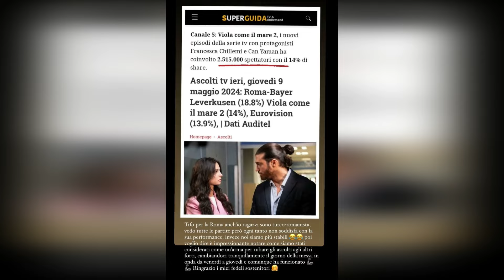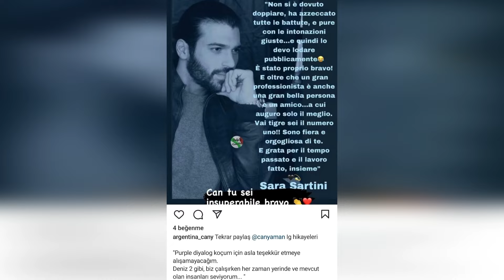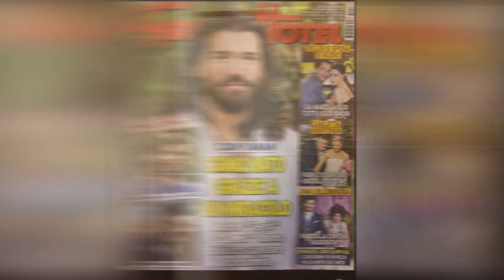¿Por qué Can Yaman postuló al banco de embriones? Aquí está el sueño de Can que se escondió de todos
¿¿Por qué Can Yaman postuló al banco de embriones?
Estamos aquí con las novedades de última hora sobre Can Yaman y Demet Özdemir.
Can Yaman hizo un movimiento impactante.
El último movimiento de Can Yaman, que quería ser padre, sorprendió a todos.
Entonces, ¿Can Yaman será padre?
¿Quién es la madre del bebé de Can Yaman?
El deseo de Can Yaman de convertirse en padre está en su apogeo.
Can Yaman congeló su esperma para convertirse en padre.
Aún no está claro si Can Yaman recurrió a tal práctica por un problema de salud o por precaución.
Todo el mundo se pregunta con curiosidad por qué Can Yaman actuó tan apresuradamente.
A ver si Can Yaman consigue cumplir su sueño.
Otra noticia que tenemos es sobre Demet Özdemir.
La nueva ruta de Demet Özdemir sigue sin estar clara.
Finalmente, Demet Özdemir, quien compartió una publicación en su cuenta de Instagram de que viajaba en avión, desapareció luego de esta publicación.
Veamos a qué país será el viaje de Demet Özdemir esta vez.
Entonces, ¿qué opinas de que Demet Özdemir oculte sus viajes de esta manera?
Por favor comparte tus opiniones con nosotros.
Estamos aquí con los acontecimientos de última hora sobre Can Yaman y Demet Özdemir. Recientemente, la solicitud del famoso actor Can Yaman para el banco de embriones llegó a la agenda como una bomba.
Este sorprendente movimiento afectó profundamente tanto a sus fans como al público.
El deseo de Can Yaman de convertirse en padre es un hecho conocido desde hace mucho tiempo. Sin embargo, demostró este deseo con pasos concretos en su última solicitud.
En las declaraciones que realizó en las redes sociales y en las noticias reflejadas en la prensa se afirmó que el deseo de Can Yaman de ser padre estaba en su punto máximo y que estaba dando pasos decisivos en ese sentido.
Sin embargo, su solicitud a un banco de embriones durante el proceso de convertirse en padre sorprendió a todos y despertó curiosidad.
Con la solicitud de Can Yaman al banco de embriones, la cuestión de la madre del bebé también pasó a primer plano.
Sin embargo, no se proporcionó información clara sobre este tema y aún no está claro quién es la madre del bebé.